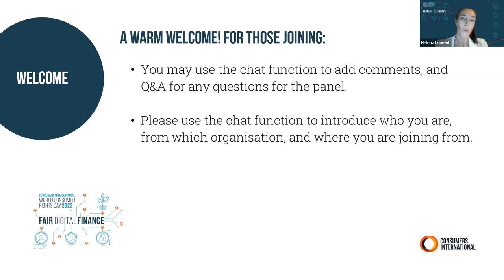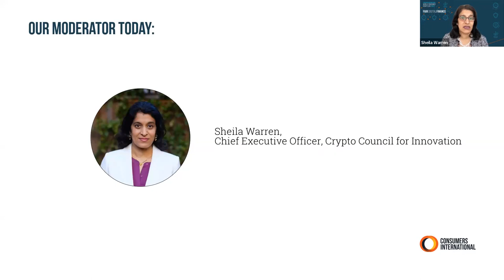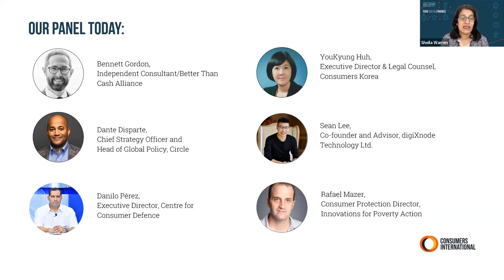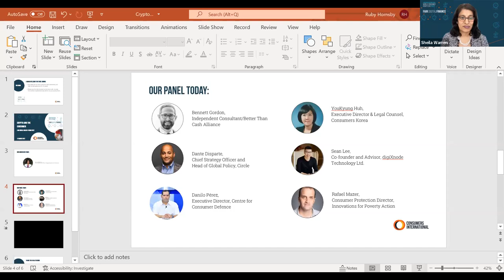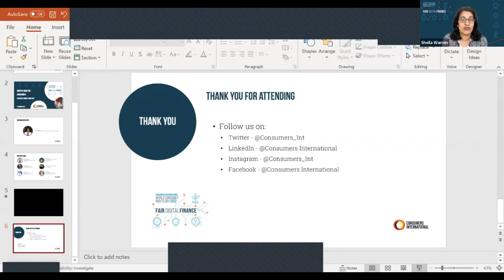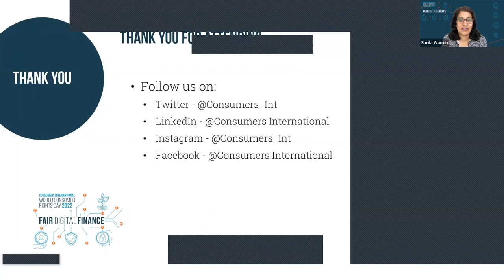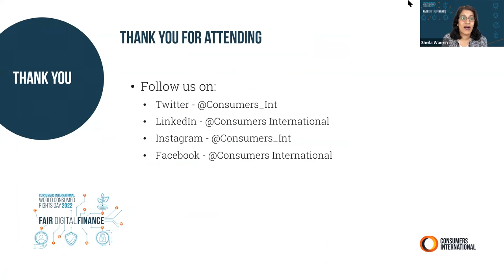Crypto and the Consumer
This session explored how new forms of digital currencies are impacting consumers. We brought together consumer advocates, business and academics to discuss the risks and opportunities for crypto and the consumer.

Moderator:
Sheila Warren - Crypto Council for Innovation

Speakers:
Rafael Mazer - Consumer Protection, Innovations for Poverty Action
Bennett Gordon - Better Than Cash Alliance
YouKyung Huh - Consumers Korea
Sean Lee - digiXnode Technology Ltd
Danilo Pérez - Centre for Consumer Defence